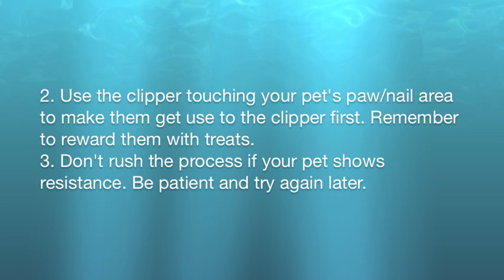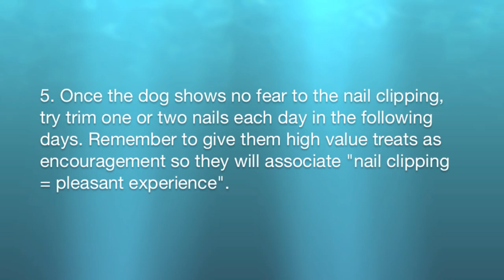[shih tzu] Furry Duo Demo Nail Clipping Clicker Training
I made a nail clipping clicker training video with Chinese instructions around 2013. I got many viewers asked me about how I train them to behave during nail clipping so I decided to re-edit the footage and release a English instruction version. Note: ZaiZai was around 3~4 yrs old and Momo 1~2 at the time.
Check out ZaiZai and MoMo's instagram for daily update @2cute2shihtzu
★ Following link contains a list of products that I personally owned and highly recommended: